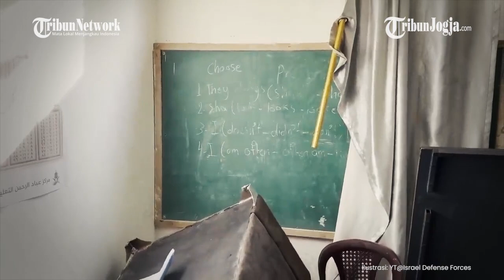ISRAEL AKAN TETAP LANJUTKAN SERANGAN SETELAH GENCATAN SENJATA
Juru bicara pemerintah Israel Eylon Levy mengatakan Israel masih akan melanjutkan operasinya dengan kekuatan penuh segera setelah kesepakatan gencatan senjata berakhir.

Israel akan menyerang lagi terutama jika Hamas tidak menyetujui pembebasan sandera lebih lanjut.

Tujuan serangan lanjut oleh Israel itu adalah untuk melenyapkan kelompok Hamas dan membebaskan tawanan lainnya.

Sumber: Tribunnews

Editor video : Suluh Prasetya Aji
Narator :  Prisca Ruri
Editor Naskah : Yoseph Hary W
Produser : Ribut Raharjo
(JEK)